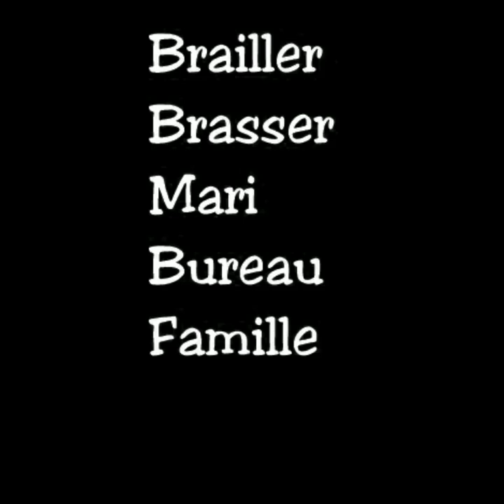Ma collègue Suzanne - Marcel Duchamp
Les filles ne sont pas faites pour la boxe...
Un cliché qui me fait sourire !